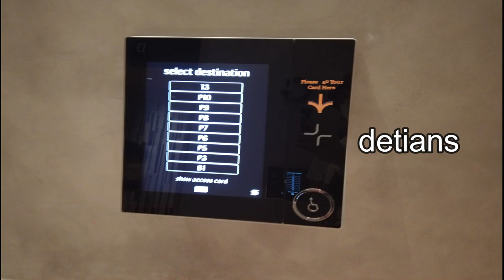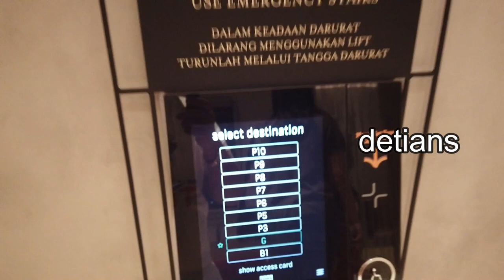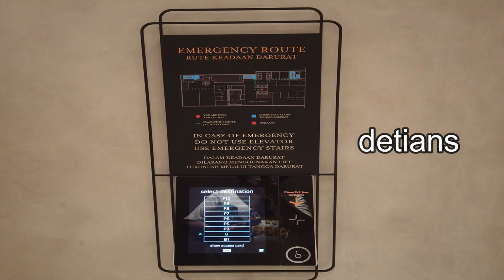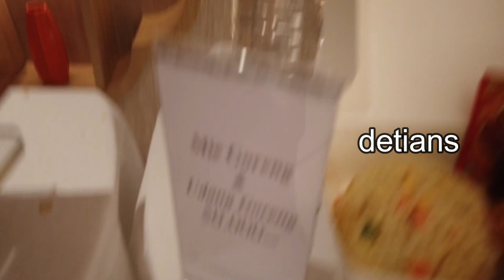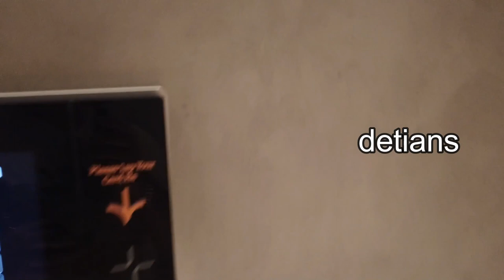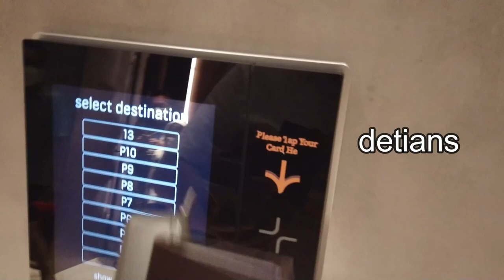RESTO BABAH RAMU II DINE & BAR II HOTEL EPISODE II GADING SERPONG II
Untuk dan Tempat sangat nyaman serta kualitas masakan tidak di ragukan lagi , harga masih terjangkau , untuk lebih jelas Resto ini tonton sampai habis  . Untuk Hotel anda bisa lihat Link di bawah ini liputannya .